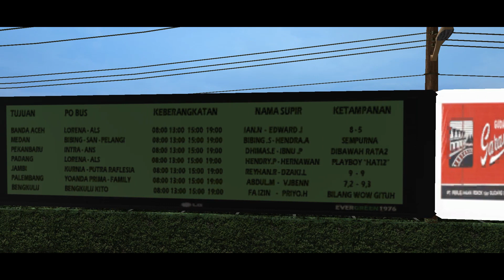UK Truck Simulator Indonesia - Map Djaloer POS Trailer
Ok guys,Divideo ini adalah video Trailer Map MAP DJALOER POS (De Grote Postweg),Yu kita lihat bareng2 ada apa aja dimap ini?Tonto video Full eaa

UK Truck Simulator Versi 1.32

* Work path 1.32
* Terdapat 1 kota Sadjah
* Banyak Sekali Pemandangan Cianjoer,Gunung,sawah,desa,Dan lain2

Jgan Lupa Mampir Dan Menerima Livery $ / Livery Free Request Custom bisa mampir ke